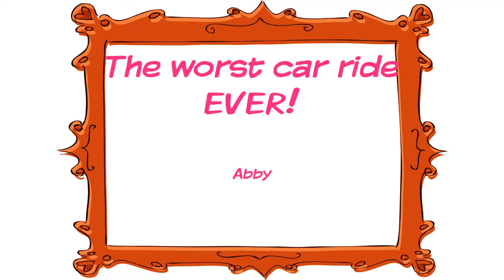Nutcrackerr goes shopping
(Abby)